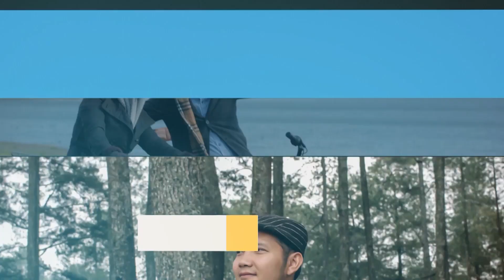PASANGAN CEK COK GARA-GARA HOBI NGE GAME!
Nah ini nih kebiasaan buruk dalam rumah tangga yang sering banget jadi masalah dikemudian hari
Ketika seorang suami/istri terlalu asyik sama hobinya, sampai pasangannya ngerasa gak dihargai, gak dicintai dan ujung-ujungnya bisa sakit hati

Terus gimana dong menyikapi dan mensiasati masalah hobi ini?
Gimana caranya supaya kita masih bisa menyalurkan hobi tapi tidak menzholimi suami/istri kita

Yuk simak pembahasannya di video saya yang berikut ini